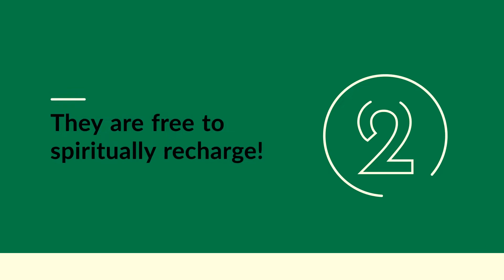Family Week Promotional Video